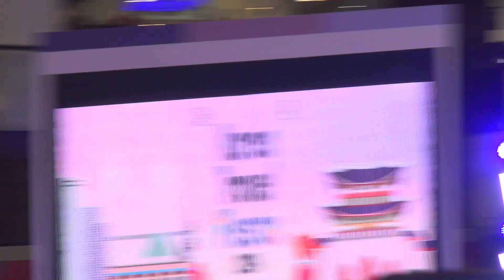Opening Ceremony| EXO XIUMIN | Korea Travel Fiesta 2024 | Glorietta | 09.07.2024